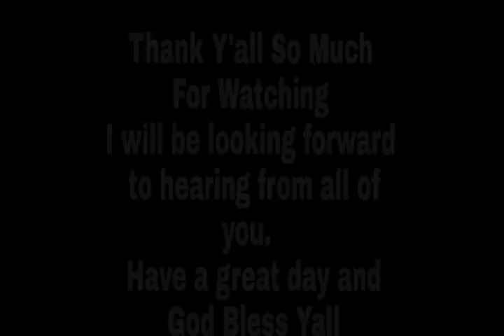"$3250 Value" It's RAFFLE TIME again. Royal Kennels is running a mega raffle. Royal Kennels 🐶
Royal Kennels is extremely excited to be running our 2018 MEGA RAFFLE.

$20- AMERICAN BULLY PUPPY

$15- DIESEL AKA THE BIG MAC STUD CREDIT

$10- TWO CUSTOM COLLARS

$5- CUSTOM BELT

  Here are links to some of our previous raffles and giveaways

  Thank yall so much for all the love and support. God Bless You
Here at Royal Kennels our goal in breeding American Bullies are to bring the very best out of the bloodlines we deal with and build our own bloodline that separates us from the rest.

Our Bullies have extreme heavy bone structure on short, compact frames.  It is very important to us to keep height and weight proportionate with their bodies so they can perform ultimate tasks, work, and keep their owner/family happy.